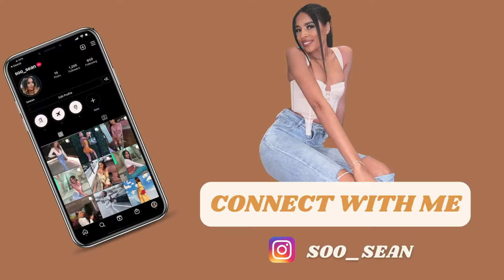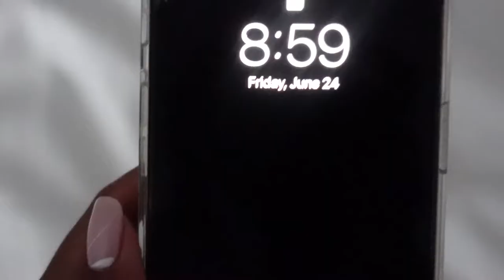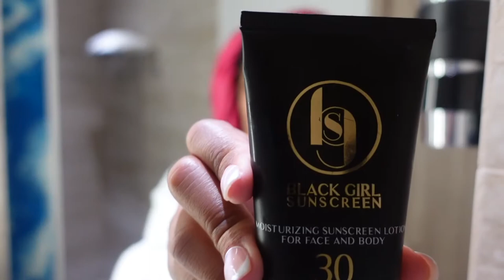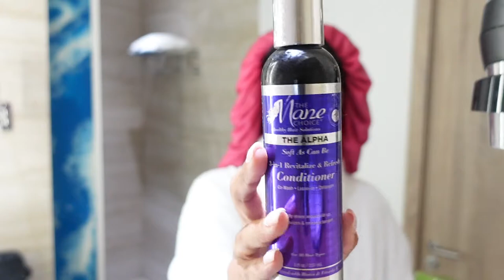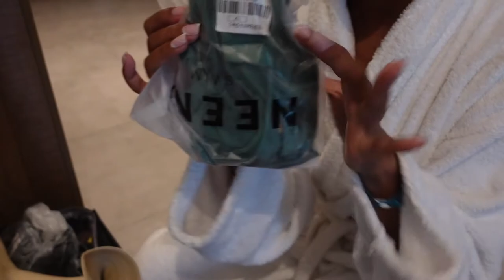MY MORNING ROUTINE ON VACATION | DOMINICAN REPUBLIC EDITION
Hey y'all! I just got back from the DR and I wanted to share with you what a normal morning would look like for me on vacation! 💜